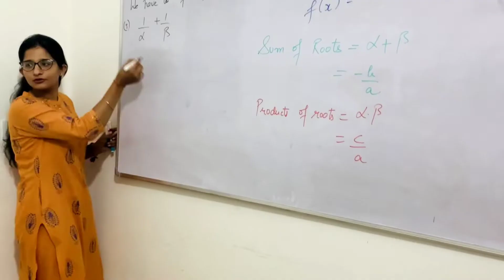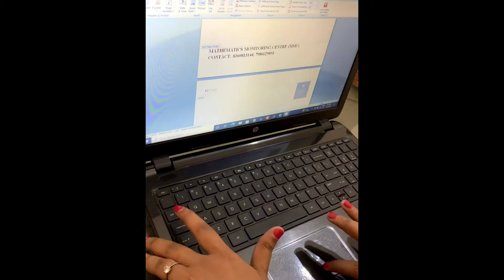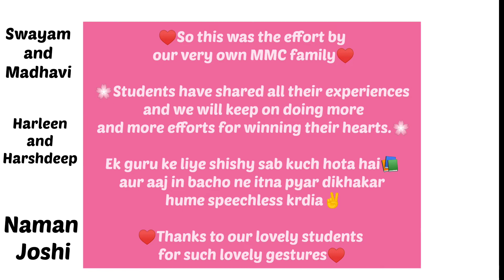How MMC Work and our Student's Feedback